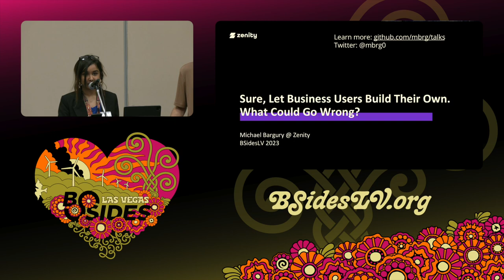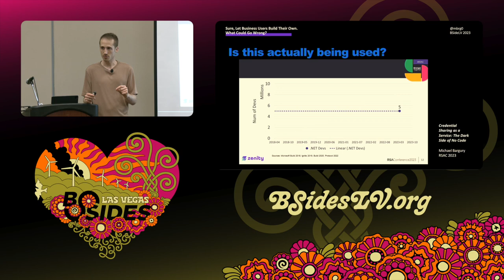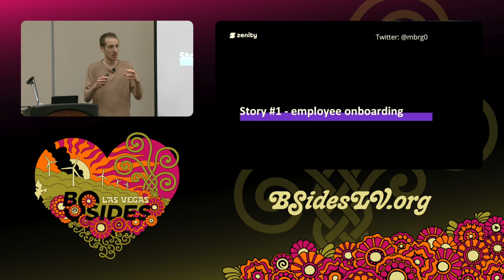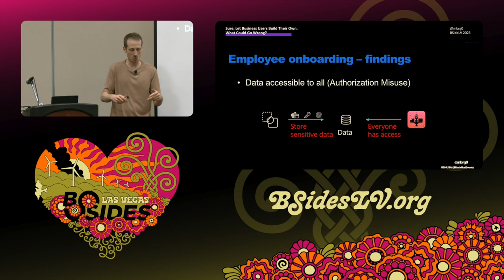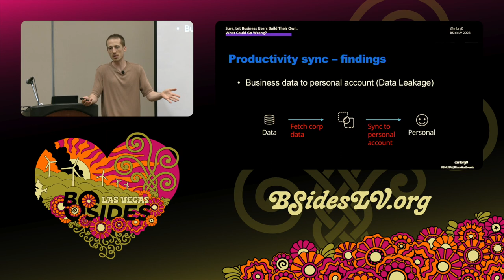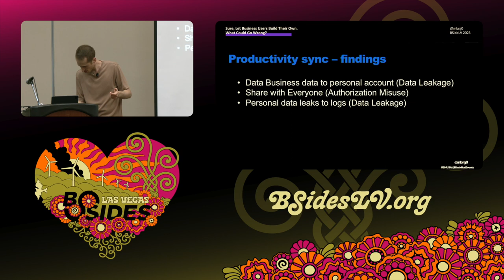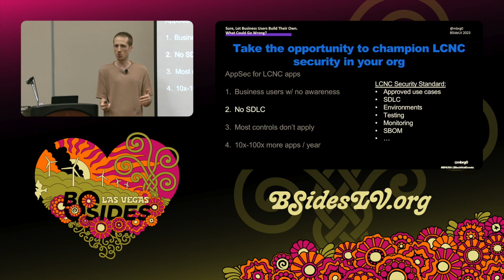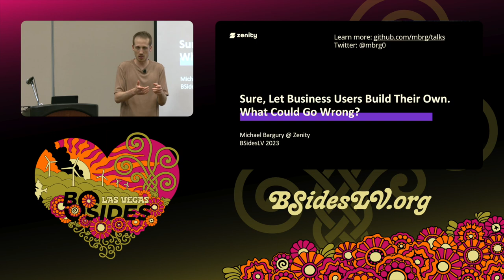CG - Sure, Let Business Users Build Their Own. What Could Go Wrong?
Common Ground, 17:00 Wednesday

Business professionals are tired of waiting for IT to address their needs. Instead, they are building their own applications with low-code / no-code platforms. Recent surveys show that most enterprise apps are now built outside of IT by business professionals who hold no previous experience in building software.

Enterprises are placing developer-level power in the hands of 100x new business developers.. What could go wrong? In short, everything.

In this presentation, we will share extensive research on the security of low-code / no-code applications based on scanning 100K applications across hundreds of enterprise environments. We will demonstrate how most applications get identity, access and data flow wrong, cover a wide range of security issues found in real environments, and share their backstories and implications.

Finally, we will share the OWASP Low-Code / No-Code Top 10, the first-ever security framework for categorization and mitigation of common security issues with business-led development. We will illustrate why the involvement of AppSec teams is desperately missing from business-led development, and share stories about organizations that got it right.

Michael Bargury